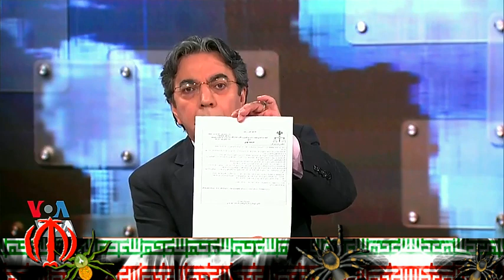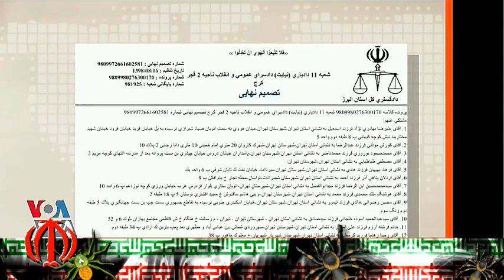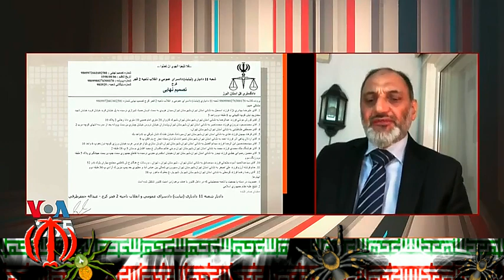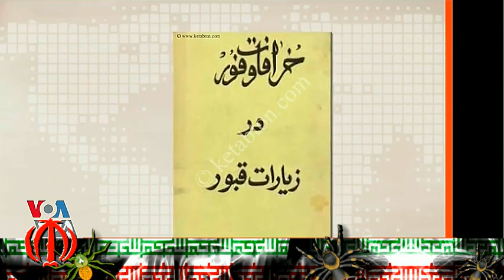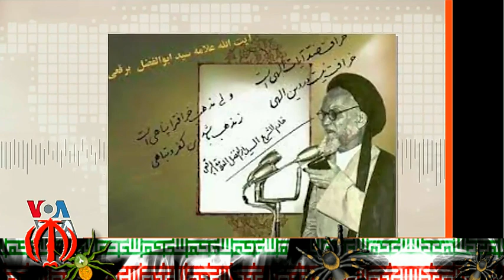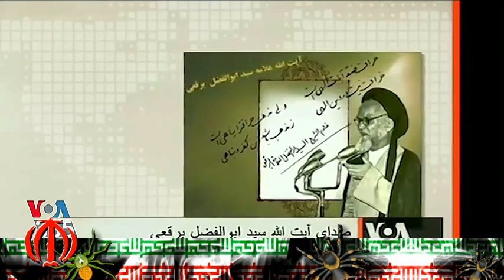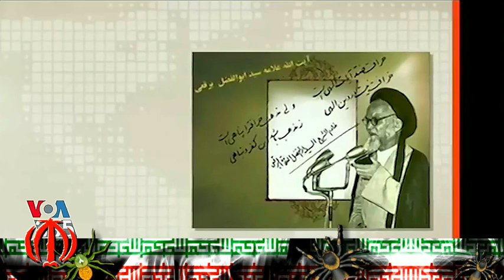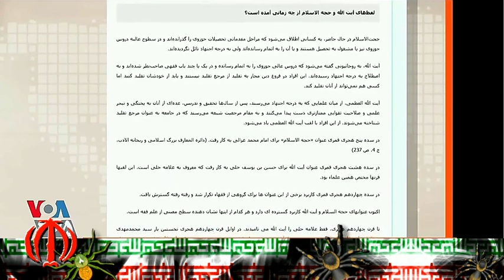چرا " آیت الله برقعی " را کشتند !!؟ ـ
صفحه آخر ، صدای آمریکا ، مهدی فلاحتی ، 24 آوریل 2021